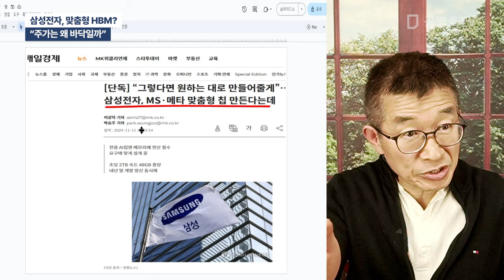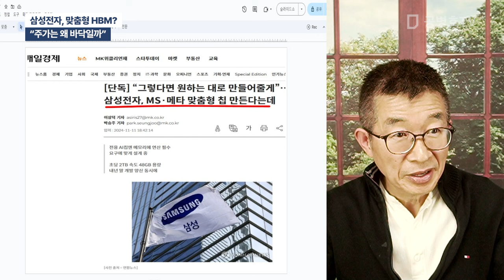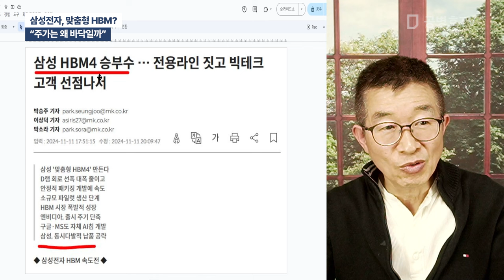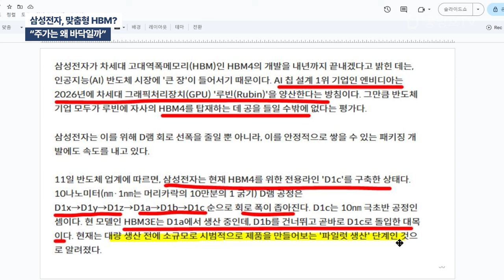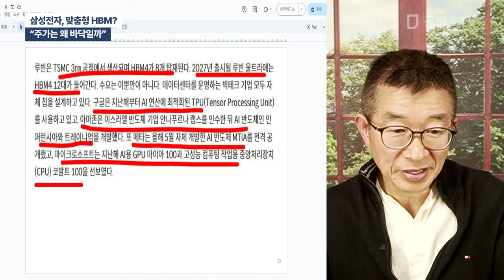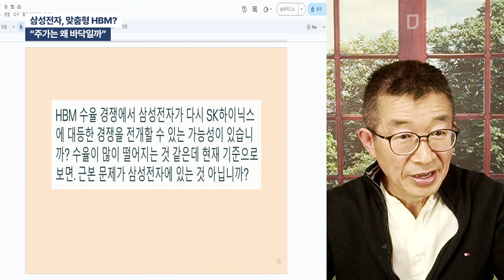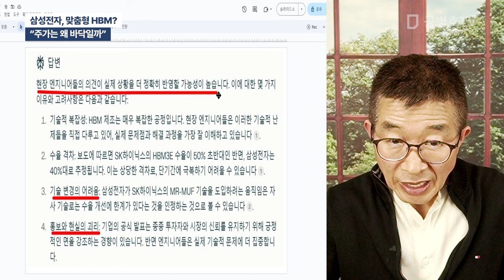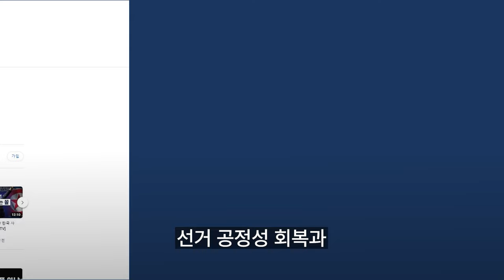삼성전자, 맞춤형 HBM? / "주가는 왜 바닥일까" [공병호TV]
Bitcoin : 3MTW849AkP2ftLeSK2teZHMmzLu7Z83s9U